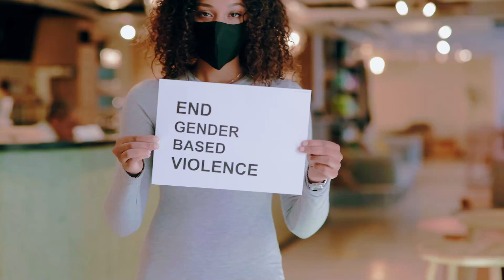En Suiza reducen pena de agresor sexual porque violación "fue corta"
Cientos de mujeres protestaron en Suiza luego de que un tribunal redujera la pena de un agresor argumentando que la violación duró solo 11 minutos.

Además, la jueza señaló que la mujer "jugó con fuego" y envió "ciertas señales".

El ataque ocurrió en febrero de 2020 por dos hombres de 17 y 33 años.

Las mujeres gritaron consignas y guardaron once minutos de silencio simbólicamente.